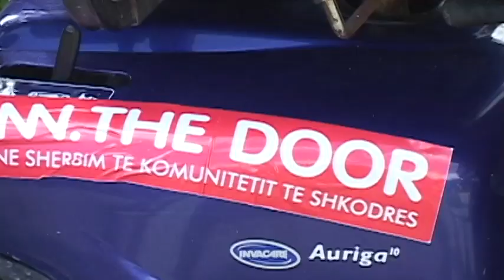10 years support with moving means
10 vjet dhurimi i mjeteve per personat me aftesi te kufizuar nga OJF The Door ne Shkoder, kjo fale ndihmes se madhe te organizates Norwegian Aid.